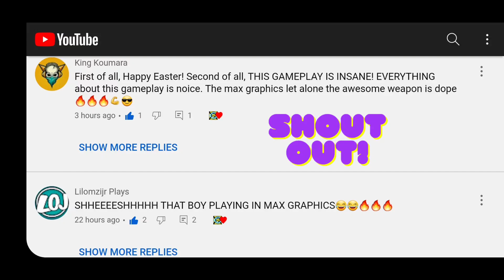*NO BOTS* Outrider Skeleton "Best of Alcatraz" Highlights ft. IsaacAwuahYT | Season 14 CODMobile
*NO BOTS* Outrider Skeleton "Best of Alcatraz" ft. IsaacAwuahYT | Season 14 CODMobile

In today's video, I team up with some friends for Alcatraz. I recorded this back in the first week of February, Season 14. We played 3 games and won 3. I'm only including the real player kills. Enjoy 😉

💪 Tips & Tricks ☆ Road to Damascus ☆

🤯 WORLD'S FIRST TOMAHAWK NUKE | I drop Nuke using Only a Tomahawk in Call of Duty®: Mobile: